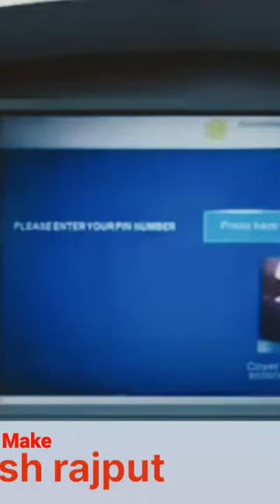See this man stole thousands of rupees from ATM with his sharp mind